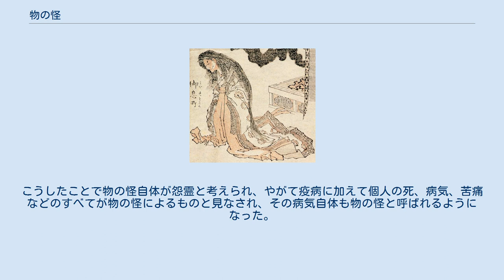物の怪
物の怪（もののけ）は、日本の古典や民間信仰において、人間に憑いて苦しめたり、病気にさせたり、死に至らせたりするといわれる怨霊、死霊、生霊など霊のこと。
妖怪、変化（へんげ）などを指すこともある。
 葛飾北斎画『北斎漫画』より「葵上」の題で描かれた六条御息所 物の怪の話は平安時代の文献に多く見られる。
有名なものとしては『源氏物語』の第9帖「葵」で、葵の上に取り憑いた六条御息所の生霊が挙げられる。
そのほか、『大鏡』『増鏡』などにも物の怪の記述が見られる。
 医学知識の未発達だった当時は、物の怪による人間の病気に対し、僧侶や修験者が加持祈祷を行い、物の怪を「よりまし」と呼ばれる別の者（主に女中、小童など）に一時的に乗り移らせることで、物の怪を調伏して病気を平癒されるといったことが行われていた。
この様子は『枕草子』や『紫式部日記』などに詳しく述べられている。
また『続日本後紀』によれば、皇居内の物の怪に対し、60人もの僧侶が経を唱えたとある。
また、陰陽師は元来は物の怪に対しては呪術を使わなかったが、11世紀後期以降になると陰陽師も物の怪に対応するようになり、公家の病気に際して泰山府君祭が行われるケースが現れるようになる。
 モノノケ（物の怪）などのモノは人間への対義としての「モノ」であり、全ての無物無生物、超自然的な存在を指すことが本義であった。
転じて平安時代の『延喜式』文脈には、「疎ぶ物」「麁ぶ物」など災いや祟りを引き起こす悪神を「モノ」と表し、人間・生物に幸福安泰や恵みをもたらす善神の反対の概念と用いている。
 漢字では「物」を当てる例が多く、民間の物語においてもモノノケ（物の気・物の怪）は登場し、多くは死霊・生霊の祟りを意味する例においても、上代からの「モノ」に繋がる思想概念を土台に発展したと考えられている。
時代を遡るほど「モノ」から表現される超自然的な恐怖対象は広がり、多種多様な範囲を内包するに至ったのである。
 なお、平安時代には仏教経典に描かれた鬼、中国の観念に基づく死霊を鬼とする概念、疫病を惹き起こすとされた疫鬼のイメージが区別をつけられる事なく、仏教経典の画像に由来した「鬼」の特徴（大きな身体、一つ目、大きな口、角、赤い褌、手足が三本指など）を持ったイメージで描かれていた。
死霊や疫病との関係が密接であったモノノケも同じように「鬼」のイメージで描かれている例が多かったが、中には『山海経』に描かれていた長股・長臂などの異邦人に由来すると思われる画像など、鬼とは異なる系統に由来する画像も存在していた。
これらは疫病などの厄災が海外から入ってくるというイメージから採用されたと思われ、また当時の人々がこうした画像を鬼の画像と共に恐怖の対象として見ていたとも考えられている。
 『稲亭物怪録』より「物怪帰去の事」 日本の文献上における初見は平安時代の『日本後紀』とされており、同時代の『日本紀略』での同書の引用によれば、天長7年（830年）閏12月の条の記述として「僧五口を請じ金剛般若経を読み奉る。兼ねて神祗官をして解除せしむ。物恠を謝するなり」とあり、同年8月壬申、同10年5月の条にも物の怪の記述がある。
当時の古語では「もの」は鬼、精霊、荒魂（あらみたま）など、もしくは明確な実体を伴わない感覚的な存在のことを指しており、『大宝令』で疫病のことを「時気（ときのけ）』と書いているように「け」とは病気のことを指していたことから、「もののけ」とは「もの」によって生じる病気のことを指していたものと見られている。
『枕草子』にも、病気の種類として「胸のけ」「脚のけ」「もののけ」の名が挙げられている。
 「物の怪」の思想の下地として、平安初期の頃より日本では、様々な社会不安や病気を怨霊の祟りとする考えが生まれていた。
延暦年間には相次ぐ皇族の病死や疫病の流行が早良親王の祟りといわれたことを始め、文献上では『日本現報善悪霊異記』に長屋王の怨念が多くの人々の死を招いたという説話があり、『続日本紀』に藤原広嗣の怨霊の記述がある。
しかし当時は、まだそうした思想が有力ではなく、嵯峨天皇も遺戒で「世間之事、物怪あるごとに祟を先霊に寄す。是甚だ謂れ無き者也」と述べ、物の怪と怨霊との関連を強く否定していた。
 その後『続日本後紀』に、撰者・春澄善縄の陰陽道の知識を反映し、物の怪のことが強く取り上げられた。
承和年間には貴族社会が陰陽道の強い影響を受け、陰陽道の流行によって人々の間に怨霊の観念が植えつけられた。
そのような折の延喜3年（903年）に菅原道真が死亡し、相次ぐ皇...